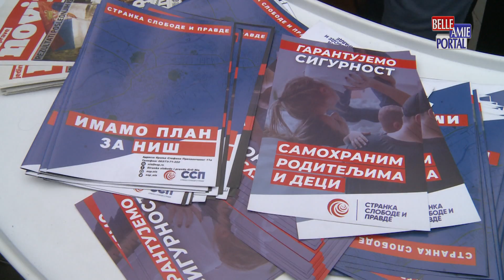Građani Niša imali su priliku da razgovaraju sa predstavnicima opozicionih stranaka u Srbiji